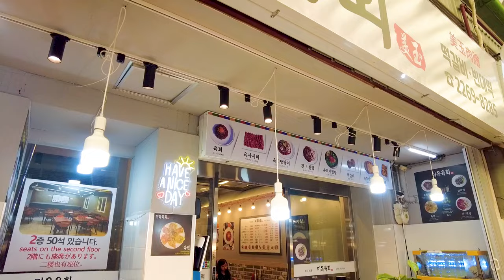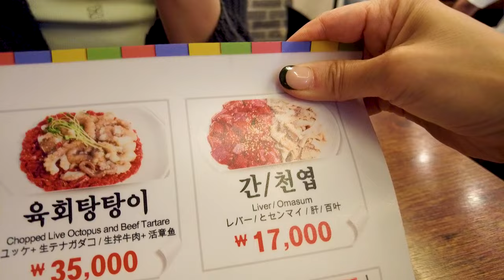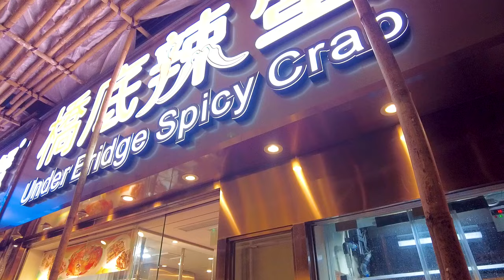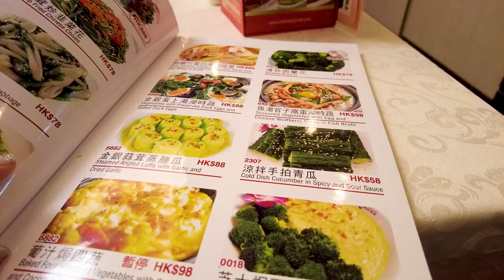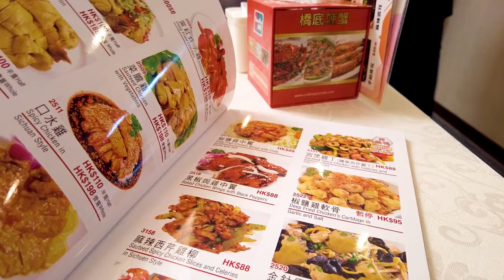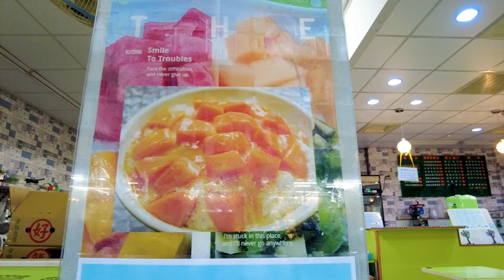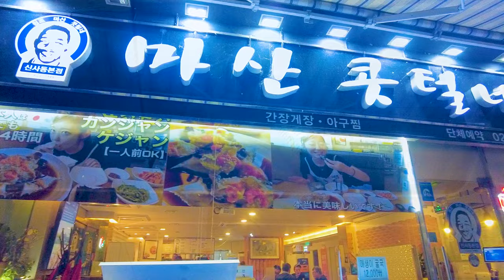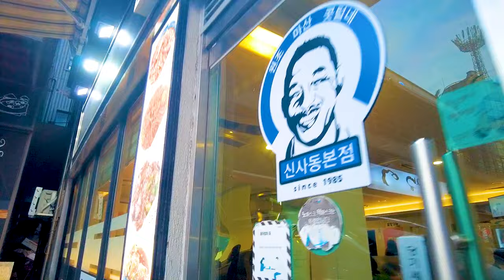もう一度食べたい絶品グルメ５選 海外編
あいと申します。
アラフィフ女のひとり旅をお届けしています。

今回は過去に行った海外旅行の中から
もう一度食べたい激ウマグルメを5品ピックアップしました！
ぜひ、旅の参考にして下さい。

[アラフィフ大人旅とは]
子育てもひと段落して、仕事も部下に任せて
出張やリモートワークなどを利用して各地でおいしいものとお酒で
ストレス発散しています。

TwitterやInstagramでは、動画で紹介しているお店の詳細や
動画で紹介していないお店もアップしています。

TikTokでは
短くまとめたショート動画をアップしています。
急いでお店を探したい方は、こちらをご利用ください。